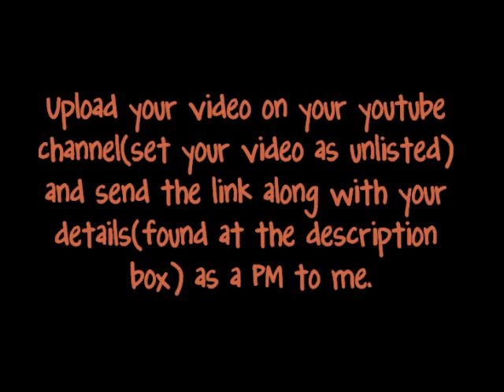only13suju's contest giveaway for Super Junior's 5th anniversary!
What is it about:
All you have to do is to make a video for Super Junior's 5th anniversary using ONLY Sukira
videos. However, videos does not need to be from my channel :)
After that, upload your video onto your youtube channel. PLEASE SET IT AS A UNLISTED VIDEO. This is to refrain others from copying your idea ^^
Send me a PM with the following details:
Name:
Country:
Address:(So I can send you your prize if you win! :) )
Favourite SJ member: (for nametag)
Video Link:
Prizes:
1. A Bonamana Repackage Poster(folded)!
2. A nametag of your favourite SJ member!
3. Not really a prize but your video will be put up on my channel :)
All prizes will be shipped free to wherever you are! :D

Deadline for submission: 12AM KST of November 1st
Contest winner will be announced on the 6th of November!

Continue watching us and loving Super Junior! ♥